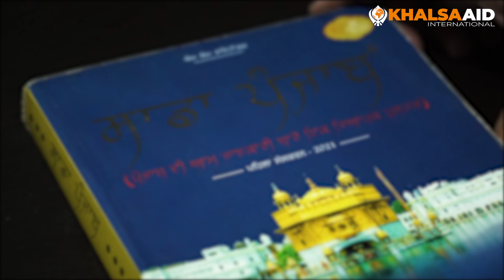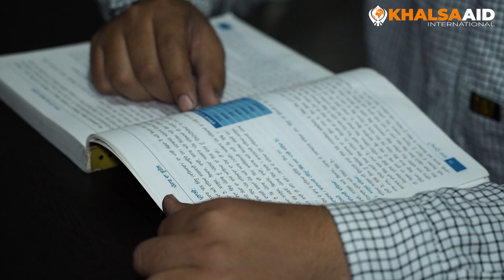ਰਾਜ ਮਿਸਤਰੀ ਦਾ ਕੰਮ ਕਰਦੇ ਪਿਤਾ ਪੁੱਤ ਨੂੰ ਅਫਸਰ ਬਣਾਉਣਾ ਚਾਹੁੰਦੇ ਨੇ, Khalsa Aid ਕਰੇਗਾ ਸੁਫਨਾ ਪੂਰਾ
ਰਾਜ ਮਿਸਤਰੀ ਦਾ ਕੰਮ ਕਰਦੇ ਪਿਤਾ ਪੁੱਤ ਨੂੰ ਅਫਸਰ ਬਣਾਉਣਾ ਚਾਹੁੰਦੇ ਨੇ, Khalsa Aid ਕਰੇਗਾ ਸੁਫਨਾ ਪੂਰਾ ਮੁਫ਼ਤ UPSC ਕੋਚਿੰਗ ਦਵਾ ਕੇ